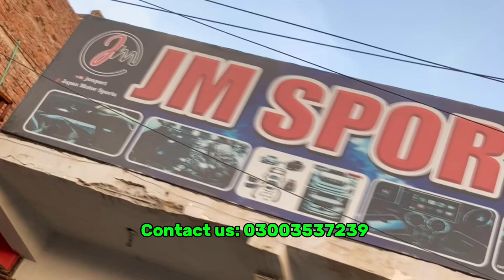Toyota Yaris Car Glasses Tint | I dont Believe New Look 😳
In this video, I took my Toyota Yaris for a glass tint, and I can't believe how amazing the new look is! 😳 Watch as I show you the before and after, and share my thoughts on how the tint has completely transformed the car. If you're thinking about tinting your car windows, this video will give you a clear idea of what to expect.